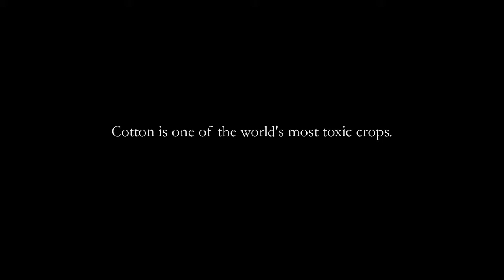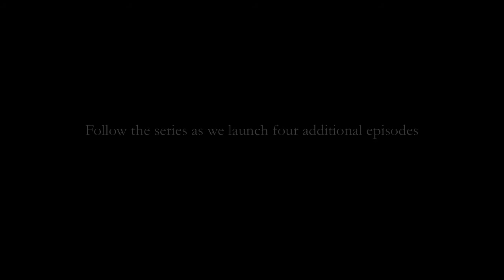EILEEN FISHER: The Peru Chronicles (Trailer)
In honor of Earth Day, EILEEN FISHER sent a documentary filmmaker and a team of staff members to Peru to capture the story of our fair trade organic cotton. This is the trailer to the four-part series.